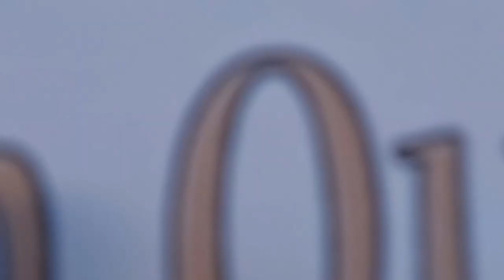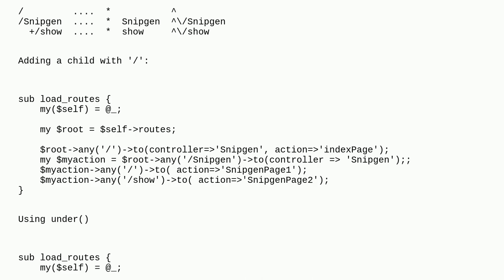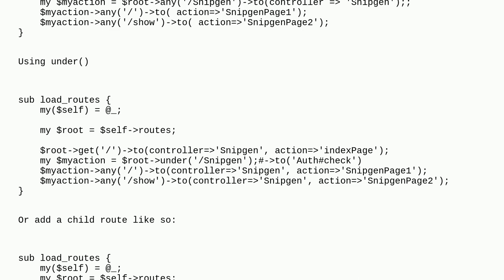Problem getting Mojolicious routes to work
A special thanks goes out to the community

  mojolicious perl